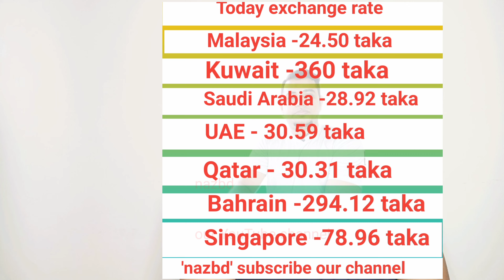আজকের টাকার রেট । today money exchange rate